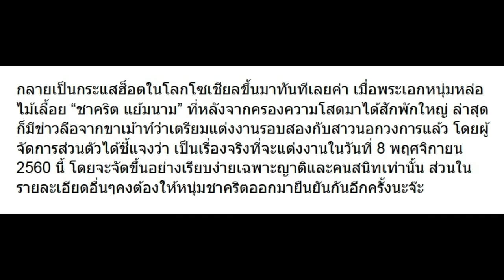100% แล้ว! ชาคริต เตรียมแต่งงานใหม่ 7 วันที่จะถึงนี้กับ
100% แล้ว! ชาคริต เตรียมแต่งงานใหม่ 7 วันที่จะถึงนี้กับ